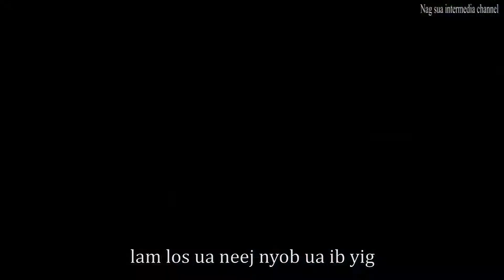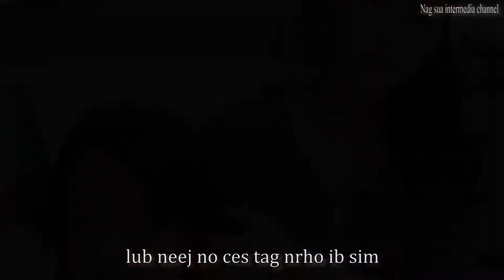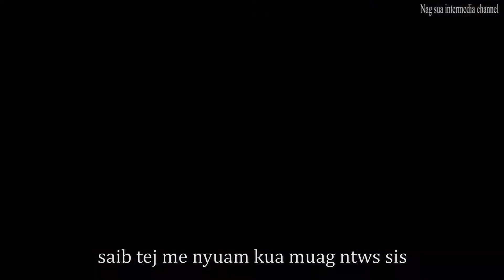Lam uv nyob nrog lub kua muag by nag sua xyooj (karaoke)🎤🎤🎤￼